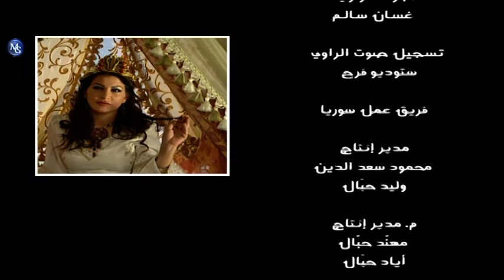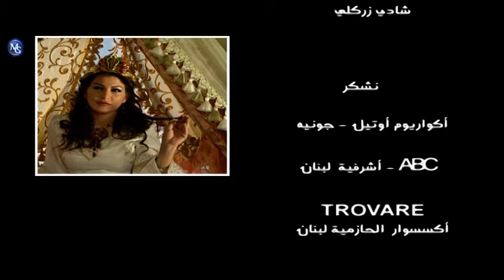Zanoubia EP 1 | مسلسل زنوبيا الحلقة 1